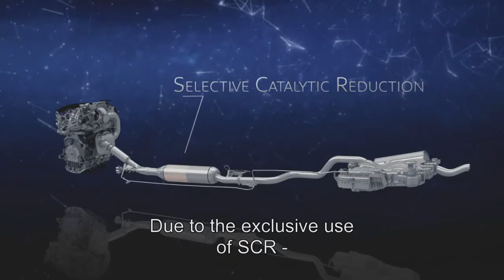il motore Peugeot BlueHdi technology ecco come funziona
Con BlueHDi, el sistema de reducción de las emisiones contaminantes más eficaz del mercado, Peugeot se mantiene a la vanguardia del desarrollo de motores diesel más limpios. Conoce más sobre él en este video.

MOTION & EMOTION.